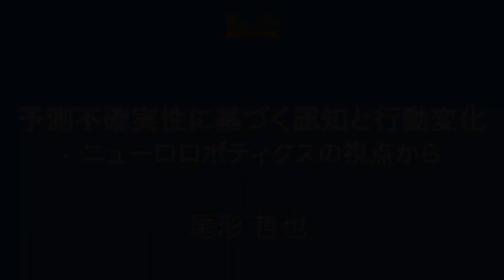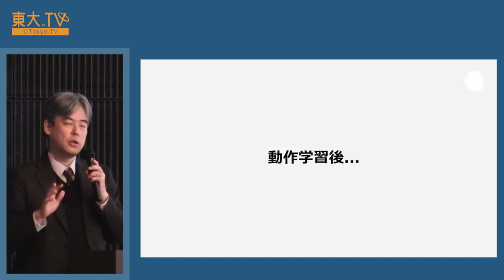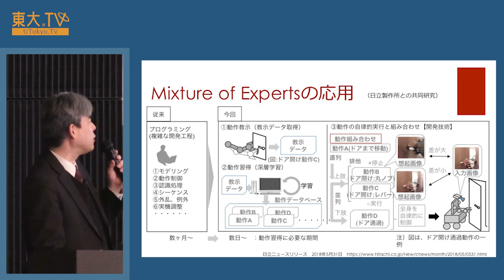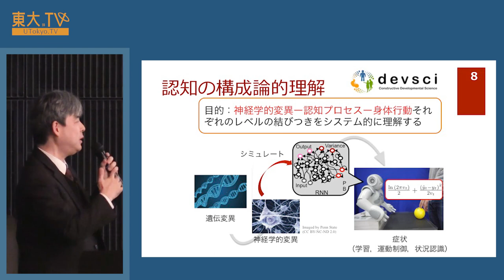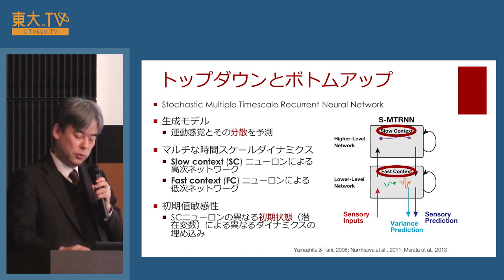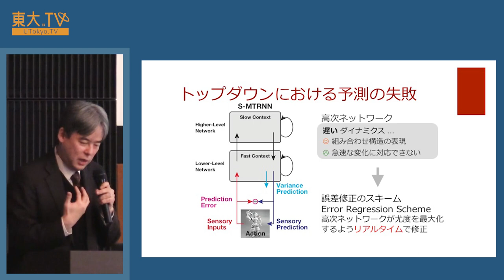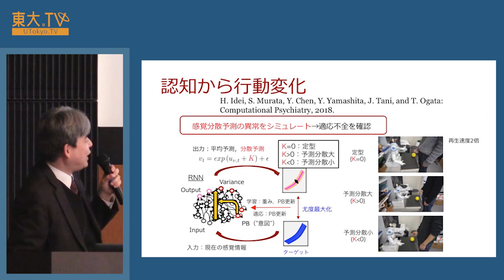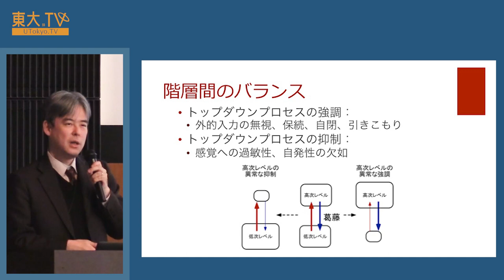尾形哲也「予測不確実性に基づく認知と行動変化：ニューロロボティクスの視点から」ー深層学習の先にあるもの – 記号推論との融合を目指して（２）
神経回路モデルの深層学習はロボットをどう変えるのでしょうか？

認知発達ロボティクスの一例として、「予測不確実性」がもたらす行動変化を人間の認知／行動の異常と関連づけるニューロロボティクスのモデル研究を紹介します。

主催：　東京大学先端人工知能学教育寄付講座
共催：　東京大学次世代知能科学研究センター

関連動画：
深層学習(Deep Learning)を利用した「物体折り畳みタスク」【産総研公式】